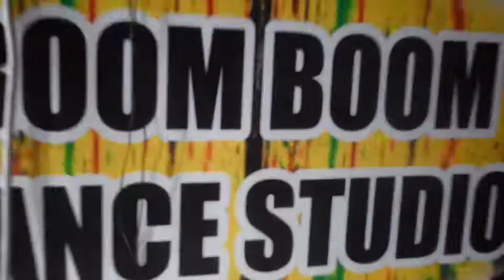Waliyan Dance Choregraphy By Boom Boom Dance Studio